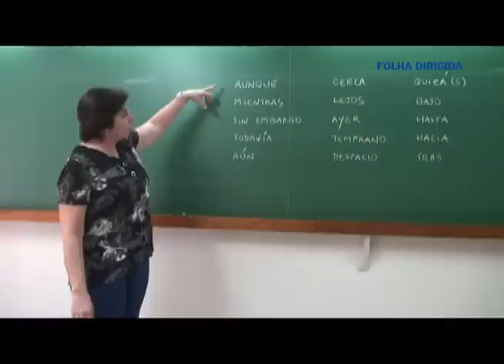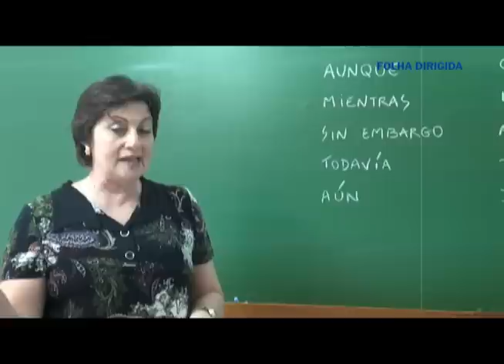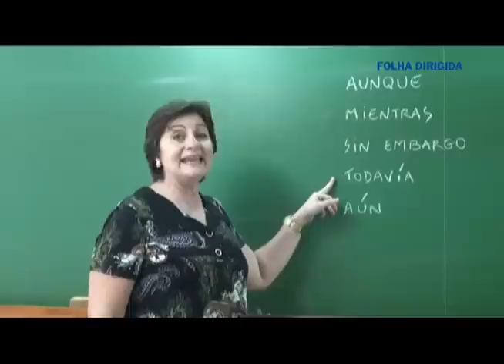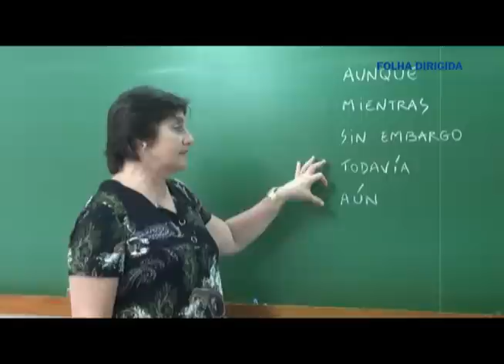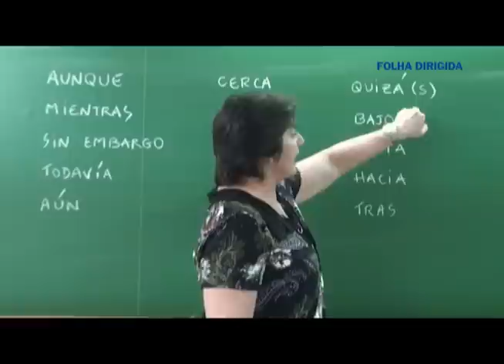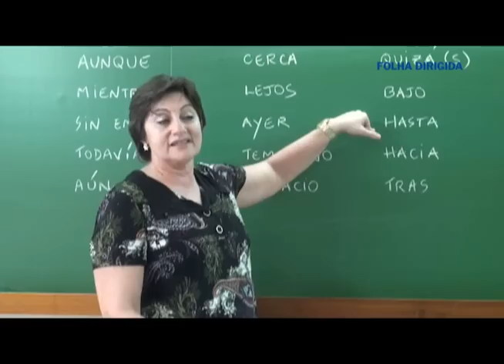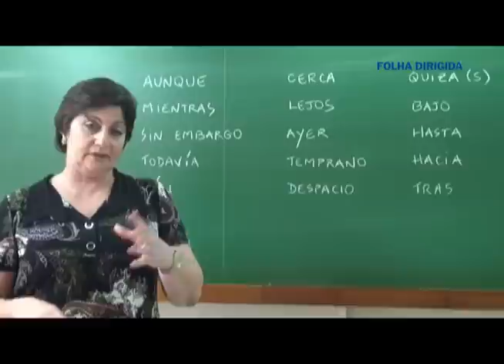Enem 2010: Dicas de Espanhol com a professora Dinah Drummond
O exame de Língua Estrangeira é novidade no Enem 2010. Muitos candidatos ainda não sabem o que esperar da prova. Com a experiência de quem prepara para processos seletivos, a professora Dinah Drummond, do Colégio e Curso Miguel Couto, tranquiliza os candidatos.